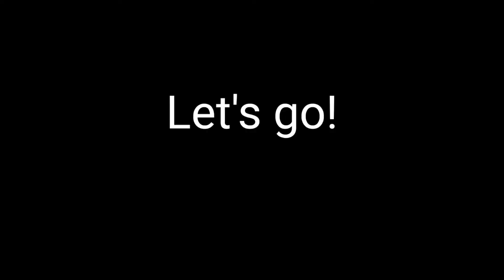How to stitch a design mask using plane cloth | DIY | HOMEMADE | Village Fashion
Hi friends,
Welcome to Village Fashion youtube channel
This video contains how to stitch a mask with design using a simple cloth.
For orders do message : 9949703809